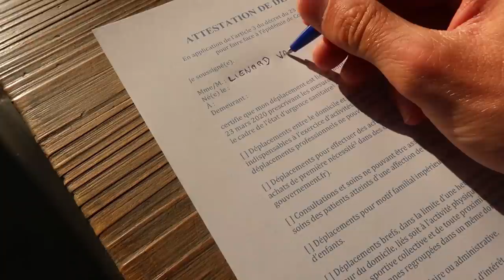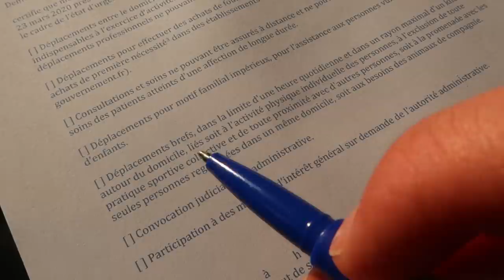MON SETUP D’ENTRAÎNEMENT !!! (spécial confinement)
Bienvenue dans cette nouvelle vidéo ou je vous montre mon SETUP d’entraînement spécial confinement !

Montage : Nicolas Irr / Valentin Lienard